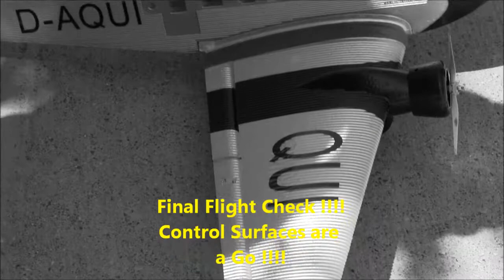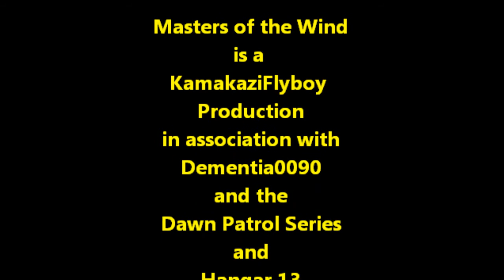Maiden Flight - Hobby King JU 52 and Maiden Flight Dynam Cub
Masters of the Wind - Episode 21, Part 1 of 4, 06-30-12 In this exciting episode, Ricky takes his Hobby King JU-52 and Dynam Cub on their maiden flight !